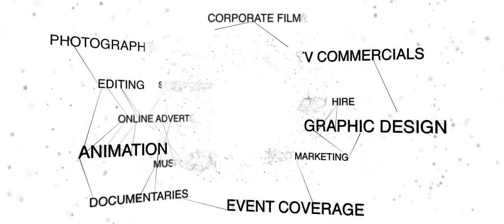[First and Ten Productions] - Showreel 2016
Founded in partnership by First and Ten Productions & Togethia Media Services, First and Ten Productions (UAE)  specialises in providing a variety of mutli-media solutions in the Middle-East.

First and Ten Productions (UAE) is a one stop product services company and since its inception has been committed to producing content which is relevant in rapidly evolving market place.

Our Clients and projects in advertising, music videos, multi camera television and corporate film include but are not limited to: Nestle, Sony, Pizza Hut, Mercedes-Benz, Nokia, Nike, HKS, Olay, Disney UTV, Red Bull, Standard Chartered, General Electric and much more.

Our experience in shooting numerous productions around the globe using high end technical equipment (including aerial drones and underwater cameras) with a strong focus on creative vision has helped us produce stunning documentaries, films, commercials and music videos we are very proud of, from “one in a lifetime” locations. In creating content for television we have a diverse portfolio that includes single as well as multi-camera coverage of every genre of film production from drama and documentaries to live entertainment and sporting events.

We are extremely well versed in production of music videos and feature films and have shot on various formats ranging from UHD 4k video to 35mm film. Using media to promote businesses forms a significant part of our portfolio, our vast library of footage (over 200 terabytes ) means we have footage to add value to almost any production imaginable.

Coupled with an extremely skilled social media team, we are able to work with you to expand and market your business by distributing the content we create for you, to its maximum reach and potential.

Our back end post production suite uses the latest editing software such as Sony Vegas Pro, Adobe After Effects, Photoshop and numerous other packages including Final Cut Pro if required. We also have cutting edge 2D and 3D Graphic designs and animations skills in house, which can add significant value and flare to any printed media or video/photographic production.